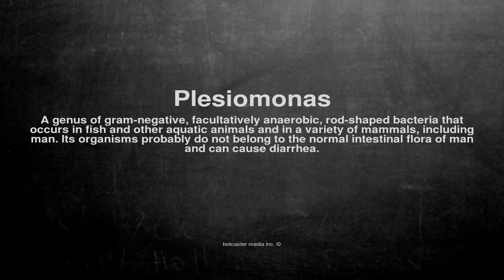Medical vocabulary: What does Plesiomonas mean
What does Plesiomonas mean in English?